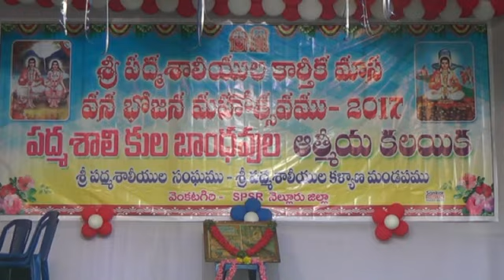jp news venkatagiri STఫ్రాన్స్ స్కూల్ నందు భావనారుషి పూజలు---పద్మశాలి సంఘం